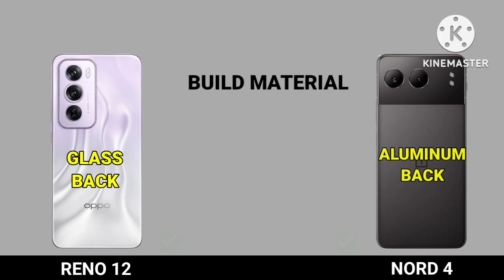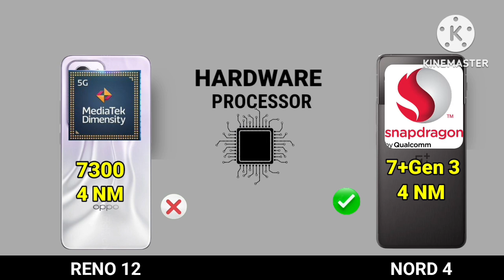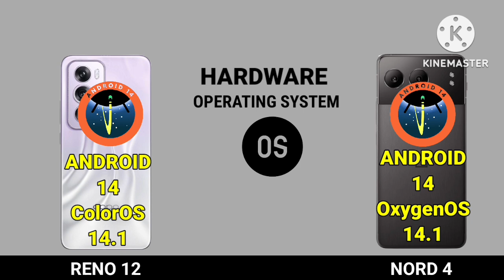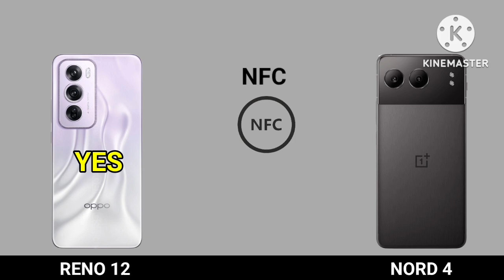Oneplus Nord 4 5g Vs Oppo Reno 12 5g |Reno 12 5g Vs One plus Nord 4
nord 4,
oneplus nord 4 leaks,
oneplus nord 4 gaming,